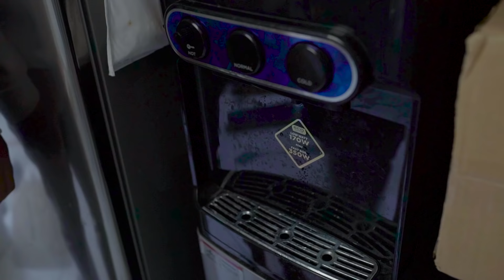Diwan Ketemu Cewek Cantik | Fikrifadlu